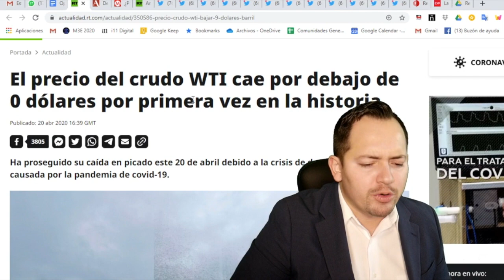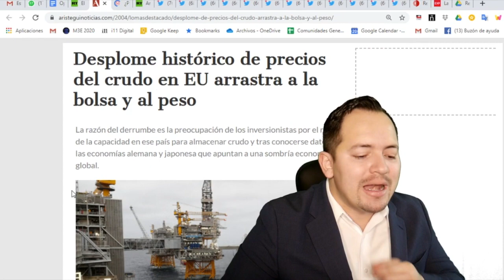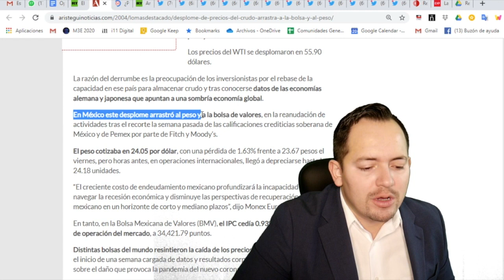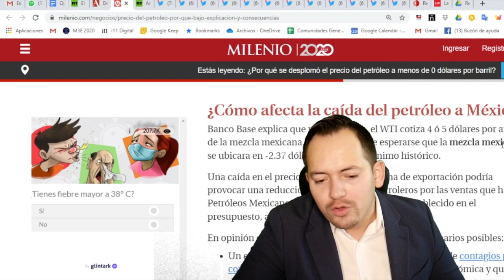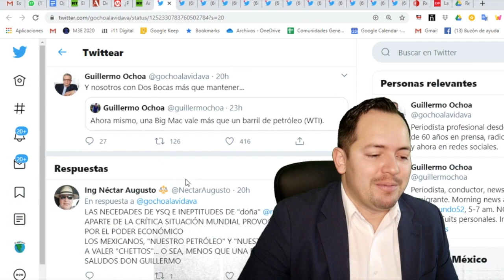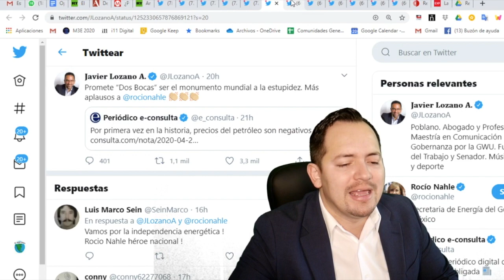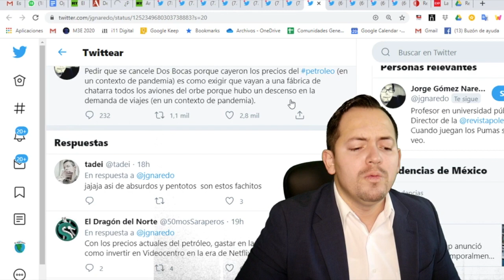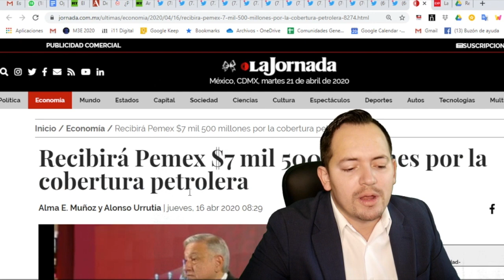MEGA OSO MUNDIAL! Se desploma el precio del petróleo y los borolistas lo celebran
No te pierdas nuestro video anterior:
Tómala con todo! Gibrán Ramírez puso en su lugar mitómano de López Dóriga